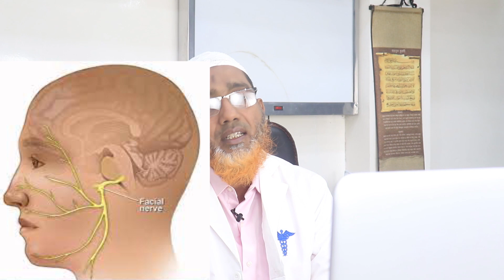Bels palsy.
MD. Monir Hossen is a professional physiotherapist ,have been practicing for 12 years .He Have done his graduation from DHAKA UNIVERSITY(Physiotherapy),he also medical graduate from DHAKA UNIVERSITY  and further he have done masters in HOSPITAL MANAGEMENT and Ex. Assistant Professor of Habibur Rahman Medical College Hospital .He is one of the most advanced physio therapist in Vatara,Gulshan-2,Dhaka1212, and has quality experience in providing rehabilitation services in multiple fields of physiotherapy, and in  MSK(Masculo Skeletal Disorder).

Adress: Plot1272,shamiruddin Marke ,Vatara, Nowtun Bazzer, Dhaka1212